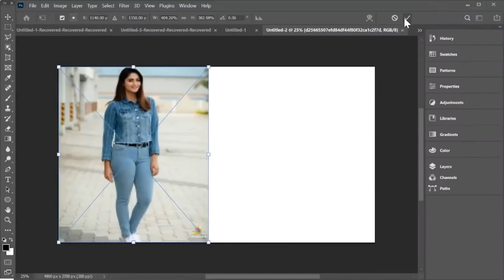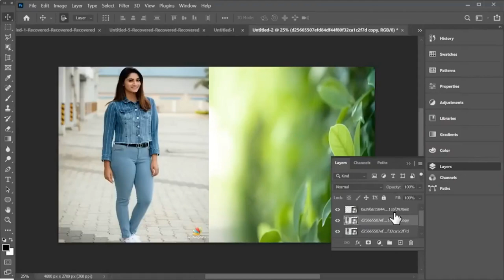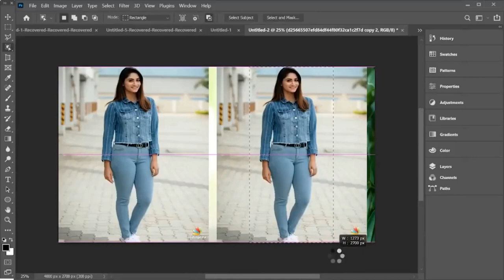✅✅How To Joint Picture Editing Remove Background in Photoshop Fastest Trick Ep257